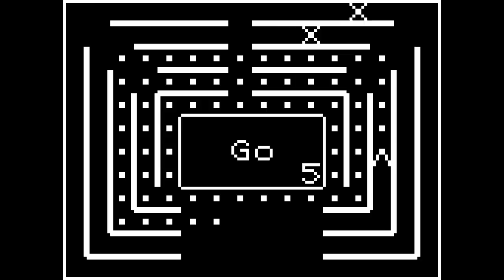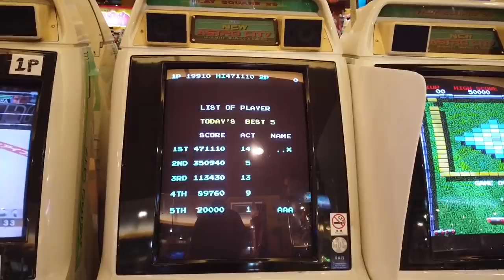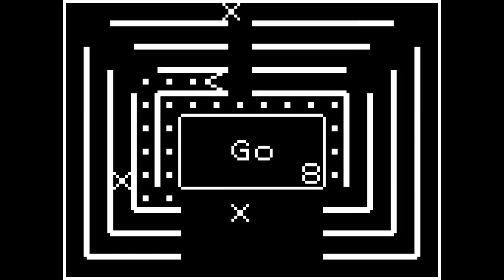Jogos que ficaram RUINS de propósito!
➤ PSN: hadessama94